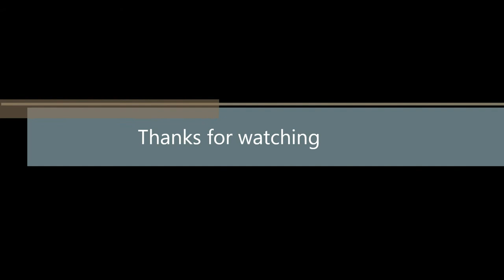Minecraft Timelapse 1 - Mosque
Sorry the server went down (forever) so I now have my own. Pm me for IP and stuff. Anyway this is my mosque. Because of the server closing down a final screenshot wasn't possible sorry. Anyway hope you enjoy.